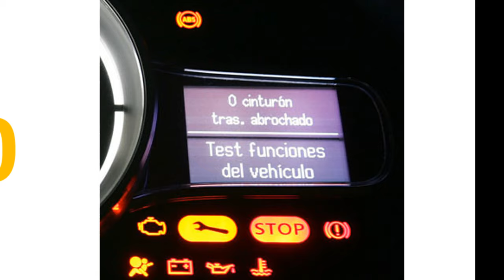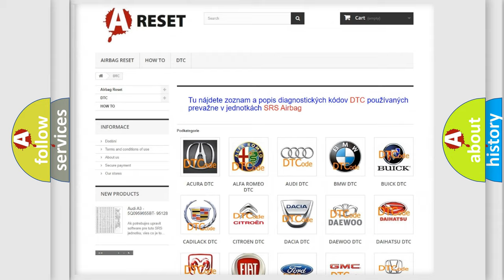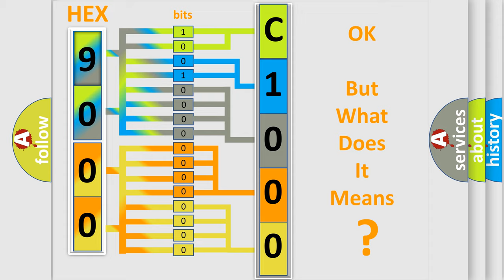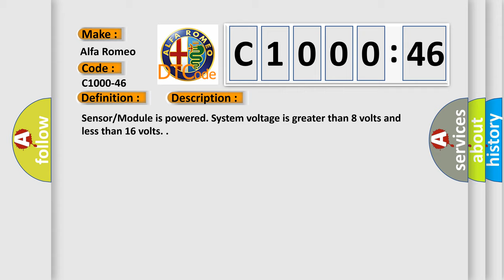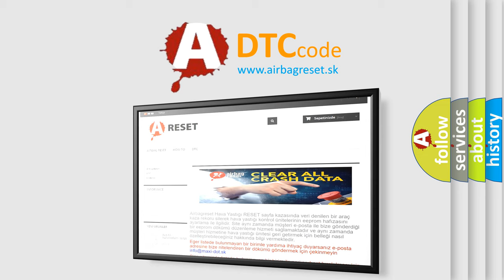DTC Alfa-Romeo C1000-46 Short Explanation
Contents:
0:21 Basic DTC analysis according to OBD2 protocol standard.
1:48 Insight into programming
2:58 A diagnostically understandable description of the Diagnostic Trouble Code
3:05 Basic error definition

Make:
Alfa Romeo
Code:
C1000-46
Definition:
Electronic Control Unit - Calibration or Parameter Memory Failure
Description:
Sensor or Module is powered. System voltage is greater than 8 volts and less than 16 volts.